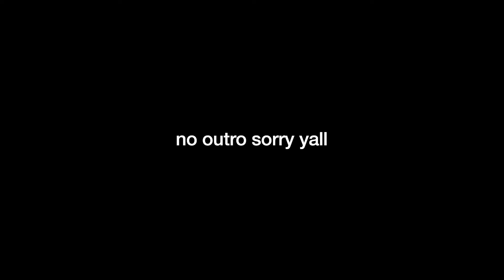taking up a new hobby | Surfing VLOG 🏄🏼‍♀️🏖☀️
I've been surfing a lot lately, and wanted you guys to come along with me :)
leave me some video ideas I should film next! 😘